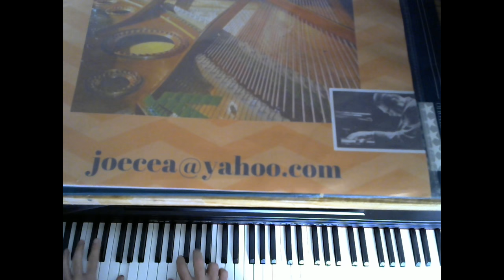I Got It Bad